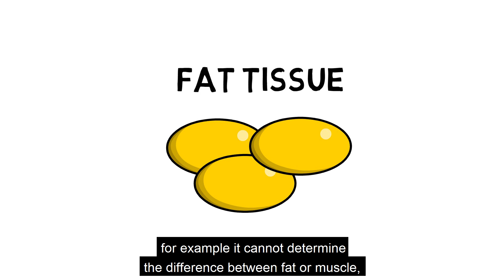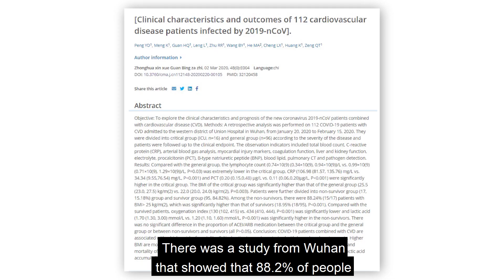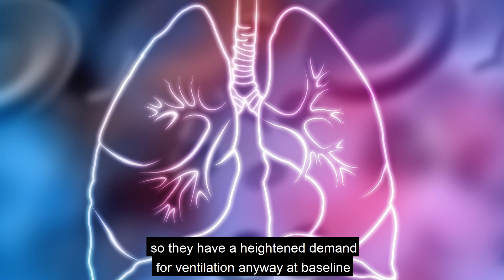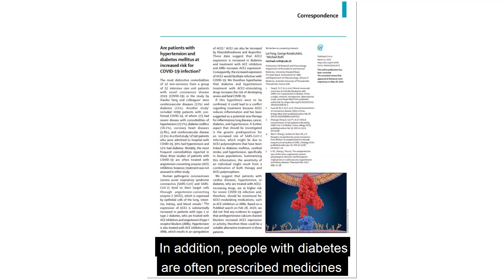Why is being overweight or obese linked to COVID-19?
In this video, Simon Cork, Teaching Fellow in Medical Education at King’s College London tell us about obesity and COVID-19.

Transcript:
Early research suggests that being overweight or obese is associated with worse outcomes following infection with COVID-19. But why might that be? We spoke to Simon Cork, Teaching Fellow in Medical Education at King’s College London to tell us more. But firstly, how is obesity defined?

Obesity is defined generally as someone who has a body mass index or a BMI which is greater than 30. If someone has a BMI over 25, they are considered to be overweight.

Body mass index, or BMI, is calculated as someone's weight in kilograms divided by their height in metres squared. It’s not a perfect measure, for example it cannot determine the difference between fat or muscle, but for the vast majority of the population it is a good indication of your overall fat mass. So, to what extent do we see worse outcomes for those who are overweight or obese?

What we know is that obesity is associated with a 5-fold mortality rate than people who are not obese. There was a study from Wuhan that showed that 88.2% of people in this particular study who died with COVID-19 had a BMI that was greater than 25. And in a French study, the risk of mechanical ventilation was 7 times higher in obese individuals. So we know that obesity itself seems to be associated with worse outcomes.

So, being obese is associated with more severe outcomes, but why is being obese a risk factor?

Why this is is still being researched but we know that there are likely to be multiple reasons…Obesity is associated with lower-level inflammation and one of the consequences of COVID-19 infection is that you get really high levels of inflammation as you do when you are fighting off an infection, so having a low level of inflammation seems to mean that you’re at a deficit, you have a much greater level of inflammation when it comes to being infected with the coronavirus.

When our metabolic homeostasis is disrupted, for example in obesity, low level chronic inflammation occurs. Because COVID-19 is associated with high levels of inflammation, this ‘double whammy’ of inflammation can be really dangerous. In some cases, this can lead to what’s called a 'cytokine storm' - a potentially life-threatening over-reaction of the body's immune system. And this low-level inflammation is dangerous too. It can increase the circulating levels of clotting factors, which is made worse during infection, and can lead to deadly blood clots.

So, are there other factors that might put obese individual at risk for COVID-19 complications?

Another reason is that people with obesity have reduced cardiorespiratory fitness, so they have a heightened demand for ventilation anyway at baseline they have an elevated work of breathing and diminished respiratory compliance, and all that’s at baseline. So when you add on top of that a respiratory illness, then your body doesn’t have much capacity to increase its workload, to increase its ventilation.

So being overweight or obese is associated with extra demand for oxygen, which, during an respiratory infection like COVID-19, can be serious if not enough oxygen is getting around the body. This is one reason why obesity is a risk factor for ventilation.

Finally, another reason why obesity may increase the risk of covid-19 has to do with an enzyme called ACE2. The ACE2 receptor is the main way that the virus enters the body, higher levels of this molecule are thought to be found in fatty tissue. In addition, people with diabetes are often prescribed medicines that increases the expression of this ACE2 receptor in the lungs, and so this